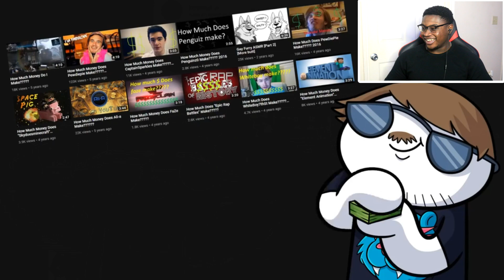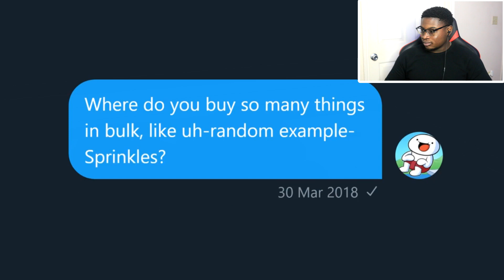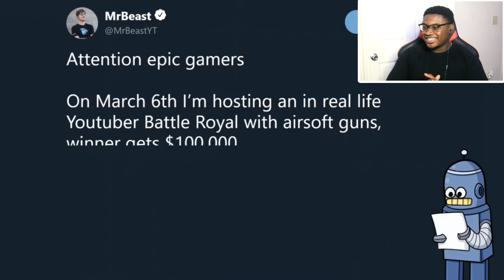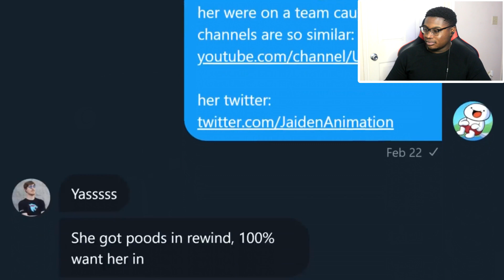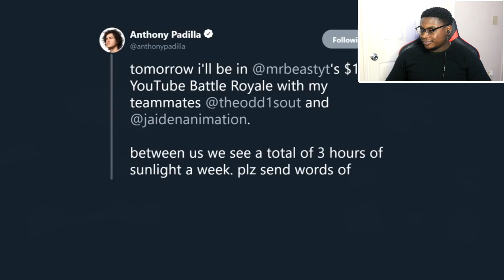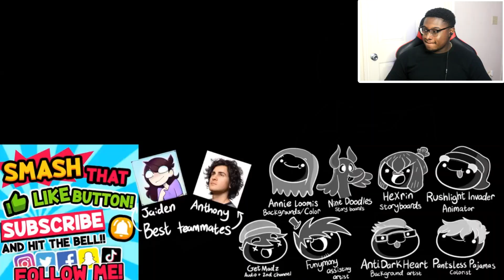THEODD1SOUT WINS $100K! | Fighting in Mr Beast's $100k Youtuber Battle Royale Reaction!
I react to TheOdd1sOut: Fighting in Mr Beast's $100k Youtuber Battle Royale